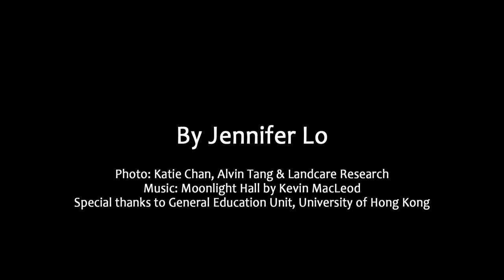China Daily Asia Video: Know your mushrooms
Fungi offer answer to world problems like pollution and food shortage, besides providing business opportunities.

Find out where the different varieties grow in Hong Kong. And how to use them.